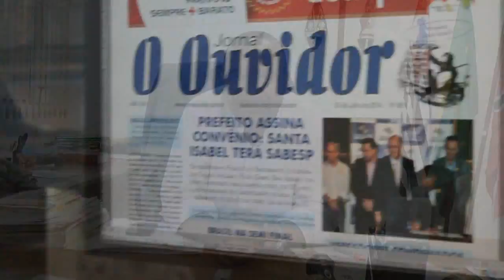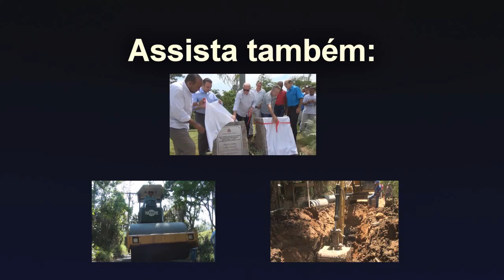Moradores do Bairro Monte Negro e Prefeitura Santa Isabel executam melhoria de estrada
Moradores do Bairro Monte Negro se  unem e compram  "carijó"(restos de asfalto) e a Prefeitura Municipal de Santa Isabel cede máquinas para espalhar o material na estrada do Santo Angelo.